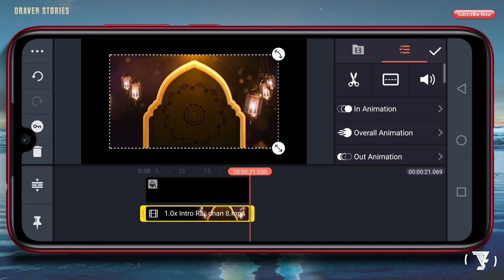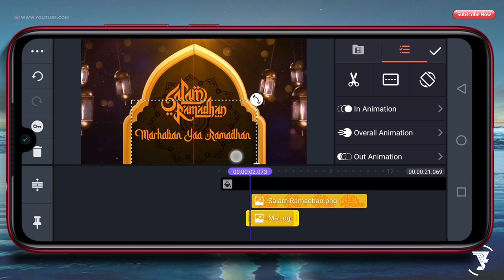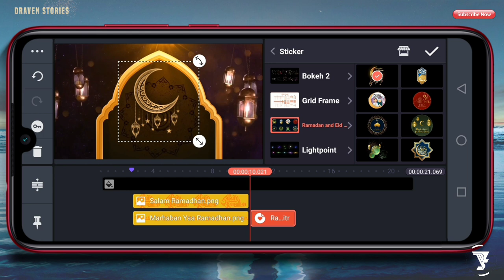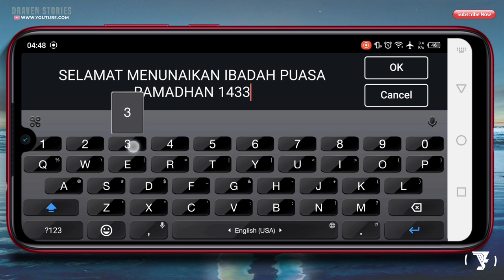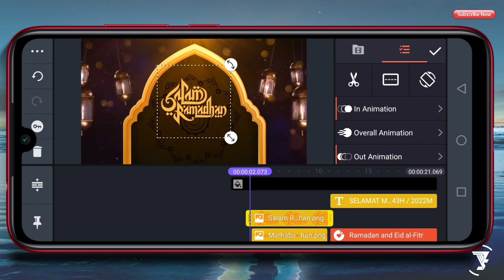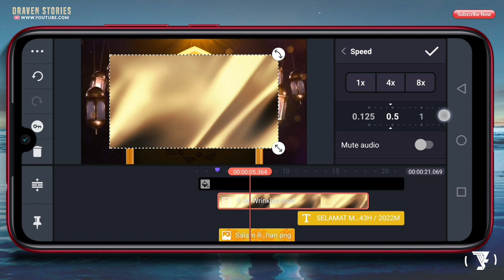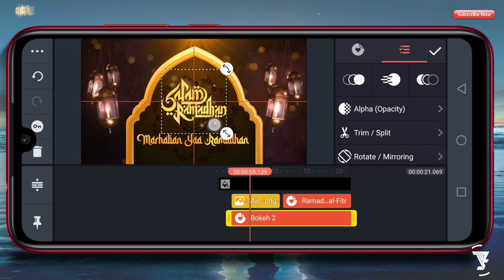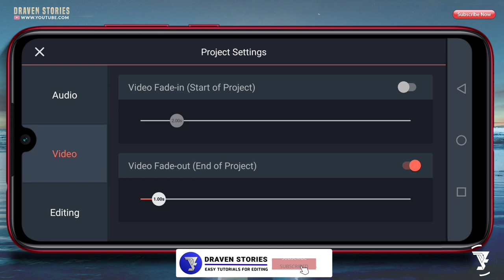Cara Membuat Intro Ramadhan 1443H / 2022M || Part #8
Intro Ramadhan 1443H di Aplikasi Pixellab & Kinemaster yang dibuat untuk kebutuhan video opening dalam menyambut Bulan Suci Ramadhan.

Di video kali ini aku akan memberikan tutorial cara membuat opening ramadhan di android dengan aplikasi Pixellab & Kinemaster. Untuk kalian yang ingin membuat Opening Ramadhan 1443H kalian bisa lakukan tutorial android ini dan simak videonya hingga selesai.

LOGO ISLAMI

MATRIAL PROJECT

intro islami keren,
intro islami no copyright,
intro islami no text,
intro islami youtube,
kinemaster tutorial intro islami,
tutorial ramadhan,
free intro islami,
video sambut ramadhan 1443h,
video menyambut ramadhan 1443h,
bulan suci ramadhan 1443h,
template intro ramadhan,
template background islami,
template intro idul fitri
template intro no copyright,
intro ramadhan 2022,
intro ramadhan tiba,
intro ramadhan tiba 10 jam,
intro ramadhan no copyright,
intro ramadhan 2022 no copyright,
intro ramadhan no text,
intro ramadhan 2022 sctv,
intro ramadhan 1443,
intro ramadhan free,
intro ramadan after effect,
intro ramadhan adobe premiere,
intro ramadhan adobe premiere pro,
intro bulan ramadhan,
intro menyambut bulan ramadhan,
backsound intro ramadhan,